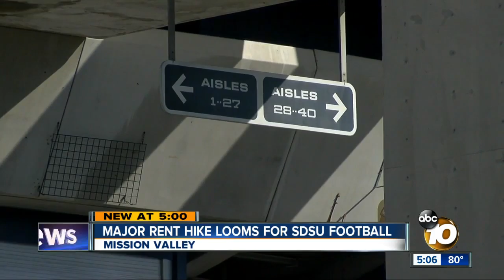Massive rent hike looms for SDSU football